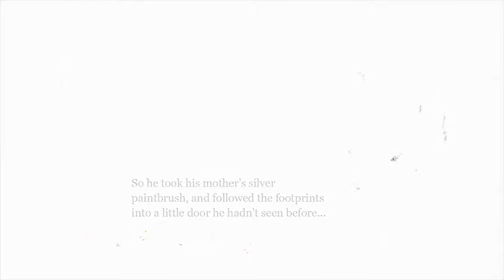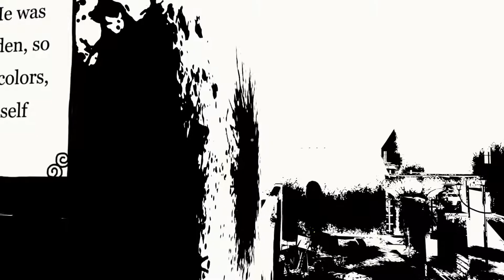The Unfinished Swan - Part 1 The Statue Garden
No Commentary

The Unfinished Swan is a first-person adventure video game.

Rated: E for 10+
Release Date: October 23, 2012
Platforms: PS4, PS3, Vita

Monroe chases after a swan who has wandered off into a surreal, unfinished kingdom.

The Unfinished Swan, gameplay, walkthrough, blind playthrough,
unfinished swan, blind, playthrough, story,
story campaign, lets play, game, let’s play, ps4, ps4 pro